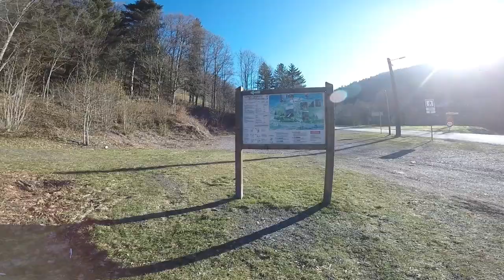Via Ferrata de Bussang 02.2018